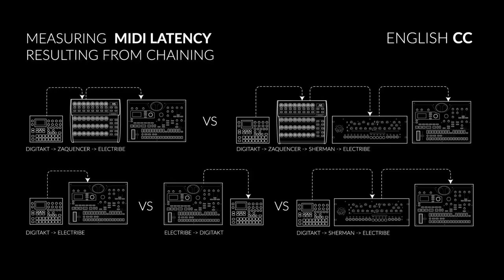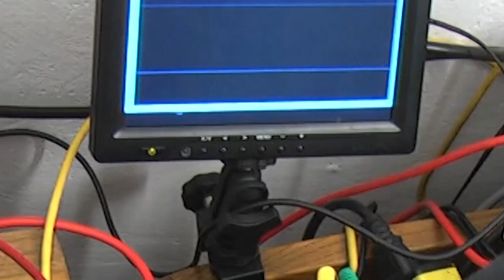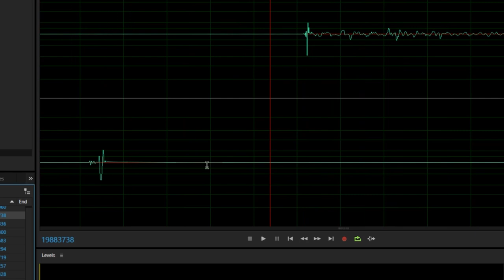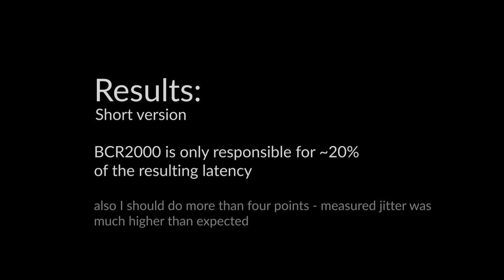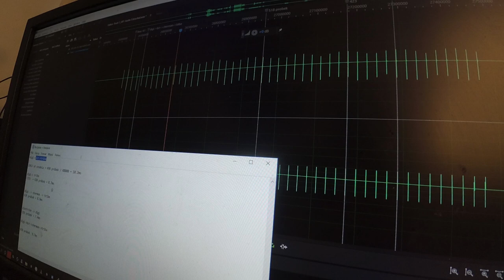Measuring MIDI latency introduced by device chaining PL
I wanted to check if BCR2k is introducing much latency by being in the chain (it has software MIDI through). I filmed the process and explained how you can do a similar test yourself

The result basically means you should consider re-syncing your electribe manually if you feel its off. I can't explain those 8ms in a convincing manner